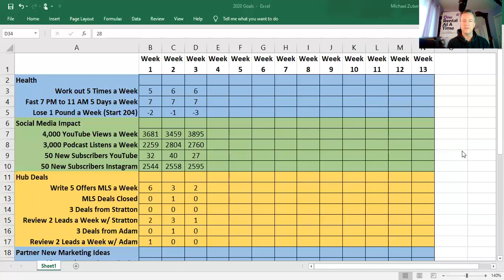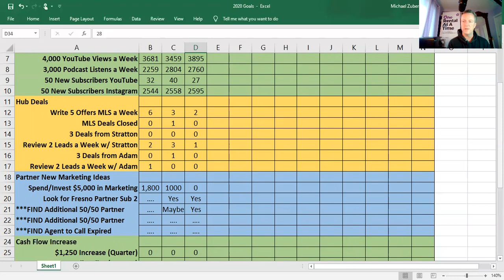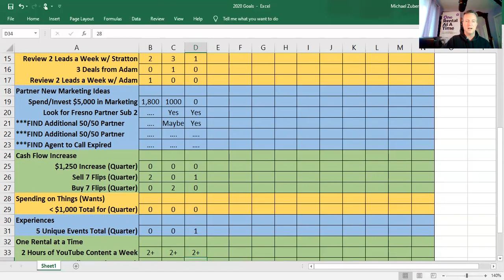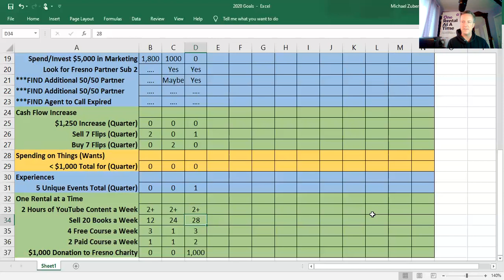Week 3 Goal Update: Missing Some Goals and Crushing Others!!!